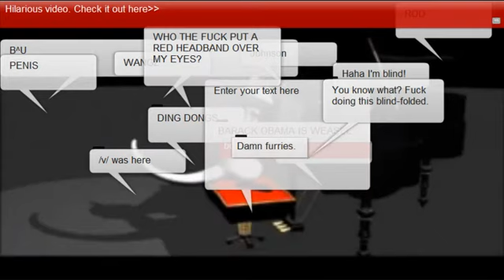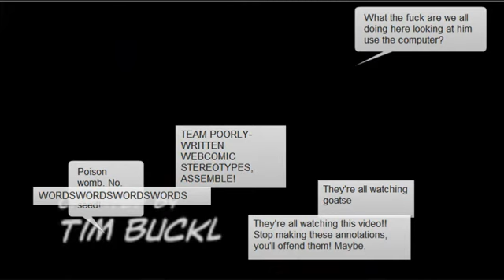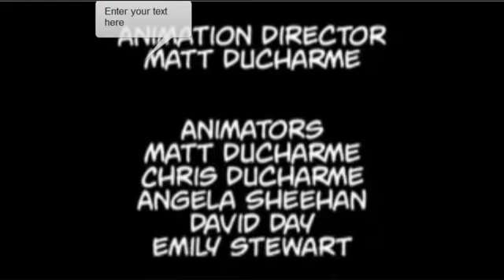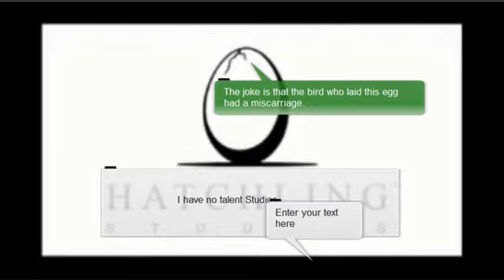CAD The Annotated Series Episode 3 [annotation preservation]